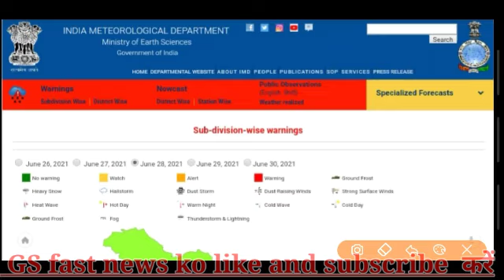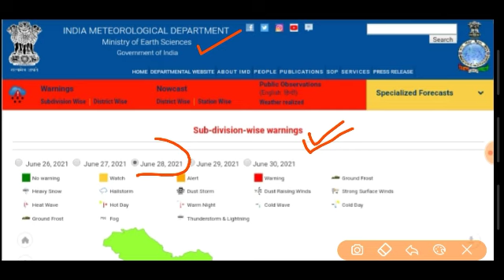Rajasthan mausam today | rajasthan ki jankari 28 June 2021|rajasthan ka mausam samachar